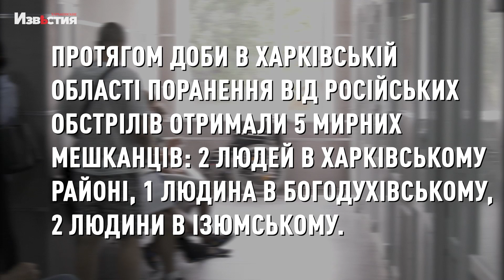Харьков 13 июля ночью снова был обстрелян. В области есть погибший и раненые. Информация от ХОВА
Террор мирного населения Харьковщины со стороны российских оккупантов продолжается.

Вчера враг обстрелял Индустриальный и Немышлянский районы Харькова, в результате чего 5 человек получили ранения. Сейчас они находятся в больнице и получают всю необходимую помощь, их состояние стабильное, угрозы жизни нет.

Ночью Харькову пытались нанести ракетный удар, но наши ВСУ сделали все, чтобы белгородский «гостинец» от соседей «потерялся по дороге». Потерпевших нет.

Россияне наносили постоянные артиллерийские удары по населенным пунктам Харьковского, Богодуховского, Изюмского, Чугуевского районов области. Повреждены частные дома и хозяйственные постройки.

За сутки в Харьковской области ранения от российских обстрелов получили 5 мирных жителей: 2 человека в Харьковском районе, 1 человек в Богодуховском, 2 человека в Изюмском. К сожалению, в Слатино, Харьковского района, погиб 55-летний мужчина.